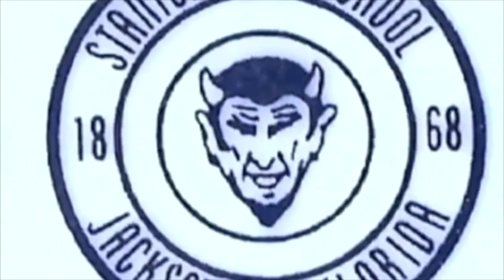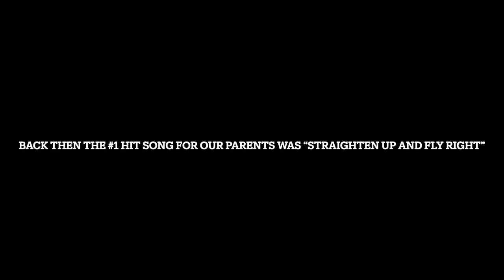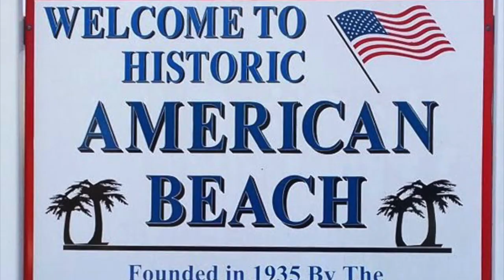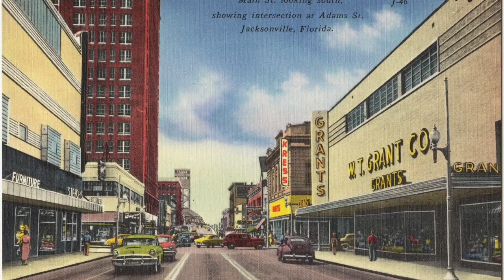New Stanton 60 year Anniversary Celebration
A multimedia clip celebrating and commemorating the 60th Anniversary graduation of The New Stanton High School of Jacksonville, Florida, and all black high school during the days of segregation and JIm Crow. Depicts what life was like in Jacksonville when this class was born  during the years 1942-44. Closes with the high school symphonic band, considered one of the best in the country at that time.